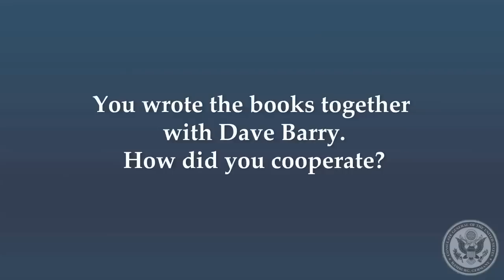Ridley Pearson im Interview - Hamburg, 9. November 2011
Mit seinen Büchern der "Starcathers"- und der "Kingdom Keepers"-Serie ist der Thriller-Autor Ridley Pearson auch im Bereich der Jugendbücher sehr erfolgreich. Im Interview erzählt er, woher die Idee zur Vorgeschichte zu Peter Pan stammt, wie sein Verhältnis zu Deutschland ist, wie wichtig ihm das Feedback  seiner jungen Leser ist und wie das letzte Buch der "Kingdom Keepers" enden könnte.